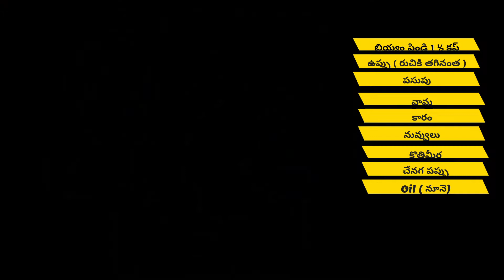చెక్కలు - పప్పు బిళ్ళలు - Chekkalu -Appalu - Pappu Chekkalu Recipe - in - Telugu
Hi ! Friends Welcom To Rekha Kitchen Telugu

Our Videos 👇🏻👇🏻